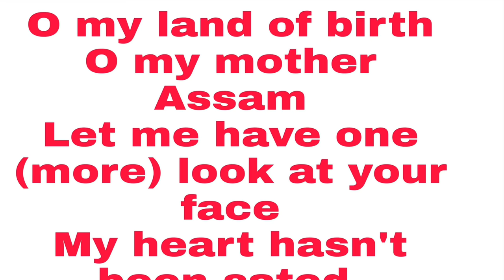O Mur Apunar Desh | State Anthem | State Song feat Devoleena | Assam | Happy 75th Independence Day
"O Mur Apunar Dekh" is the State song of Assam. It was written by Lakshminath Bezbarua and attuned by Kamala Prasad Agarwala. It was officially adopted as the State song of Assam at the Assam Student Conference held in Tezpur in 1927.

The Lyrics of the State Song in English is given below -

O Mur Apunar Dekh
O Mur Sikuni Dekh
Enekhon Huola
Enekhon Hufola
Enekhon Moromor Dekh
O Mur Huriya Maat
Axomor Huodi Maat
Prithibir Kotu Bisari Jonom Tu
Nupua Korileo Paat
O Mur Upoja Thai
O Mur Akhomi Aai
Sai Lou Ebar Mukhkhoni Tumar
Hepah Mur Polua Nai

Singer Devoleena Bhattacharjee
Music recreated by Arnab Chaterjee
Produced by Devoleena Bhattacharjee Productions.